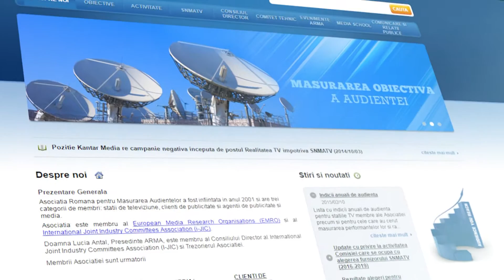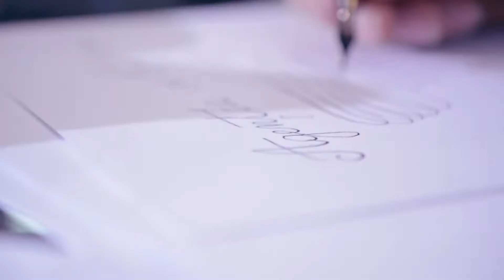PREZENTARE MDI TV